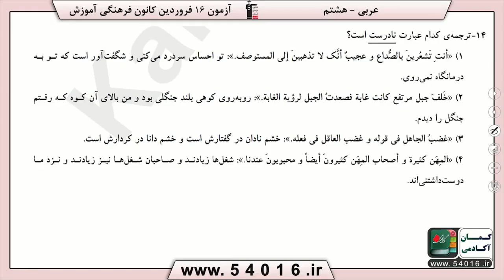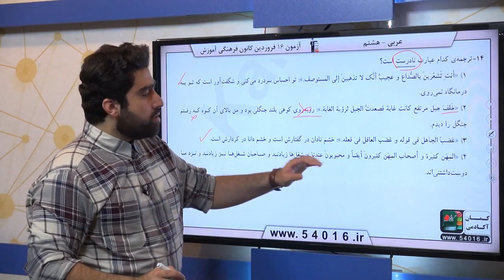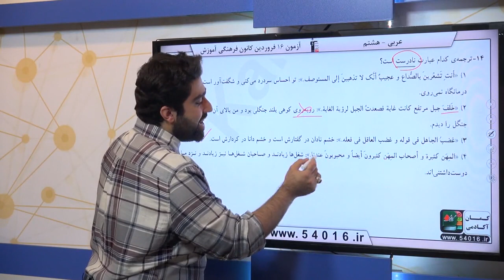پایه هشتم عربي ترجمه سوال 14 درصد پاسخگویی 75